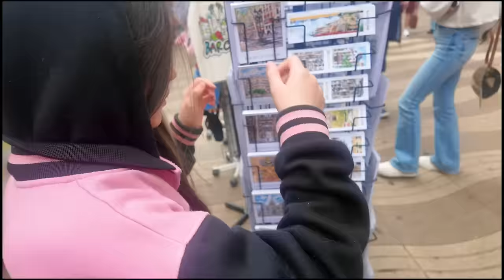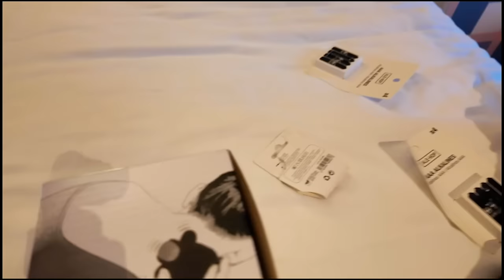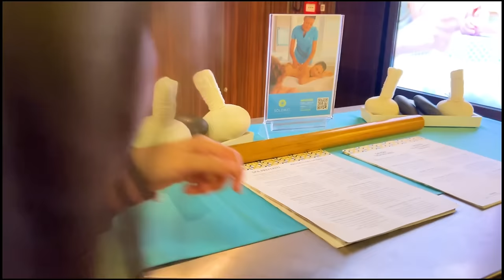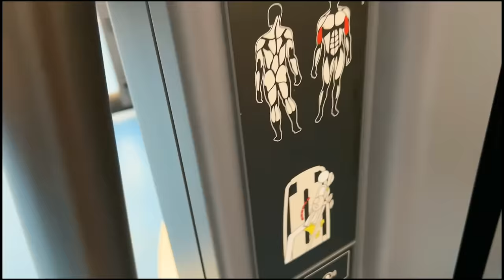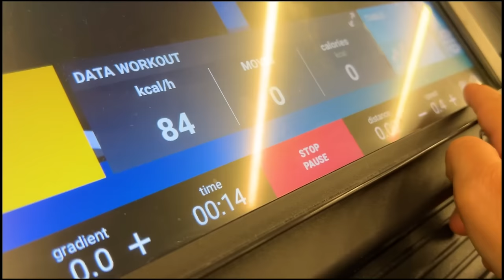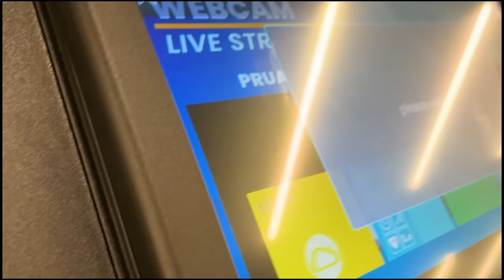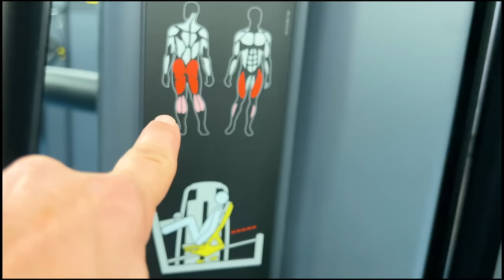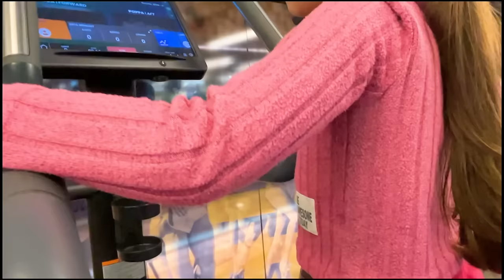ENTRIAMO DI NASCOSTO NELLA PALESTRA SULLA NAVE DA CROCIERA MA VENIAMO SGRIDATE E CACCIATE FUORI